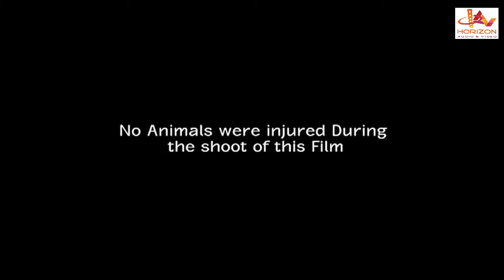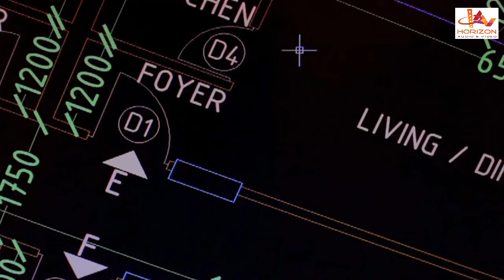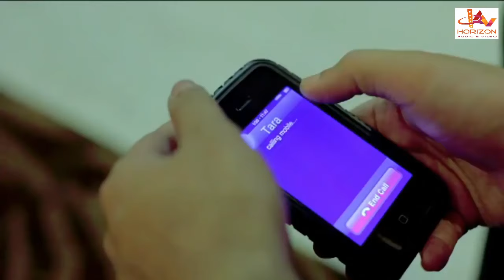Malayalam Superhit Action Movie HD | New Malayalam Full Movie HD